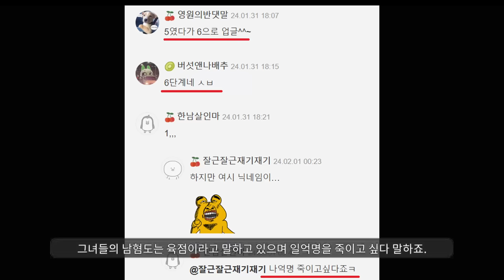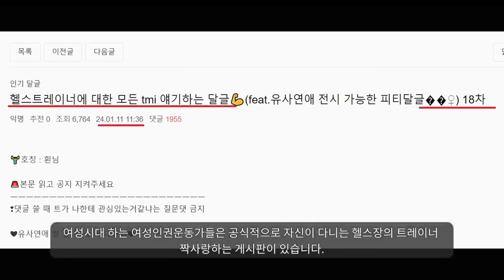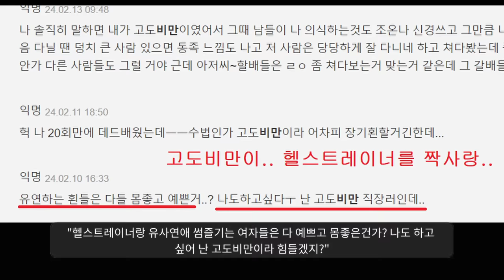2024년 05년생 근황